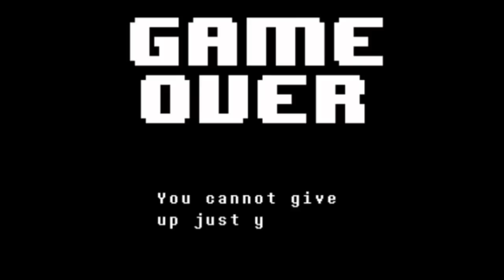Undertale Asriel God of HyperDeath ATTACKS VRchat!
Asriel God of hyperdeath has arrived in VRchat! The memes of this game have finally reaches his ears! Now hes on a mission, to take everyone down!